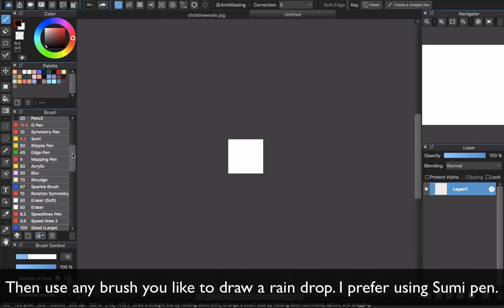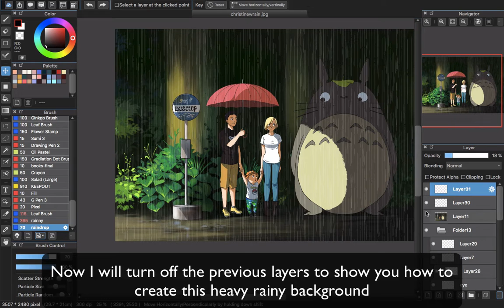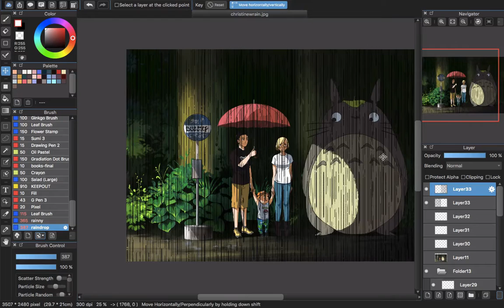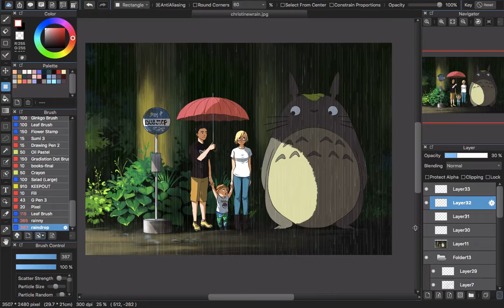[Medibang Paint Pro desktop version how to] Create Rain background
This will be a very small tutorial to show you the way I create rain with Medibang Paint Pro. This can apply to mobile version too. However, I guess it need a little change for the button?

Hope you enjoy this Medibang tutorial.

The artwork in this video was commissioned by my client with Totoro waiting bus theme.